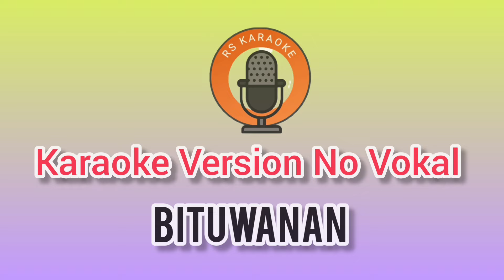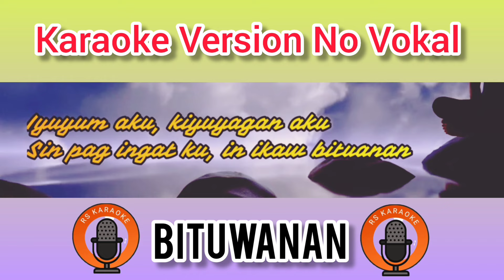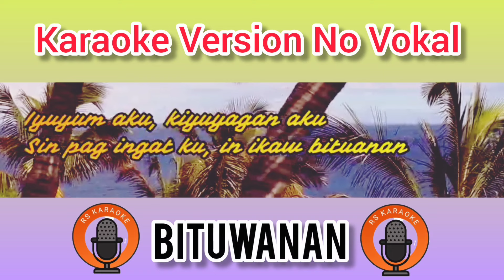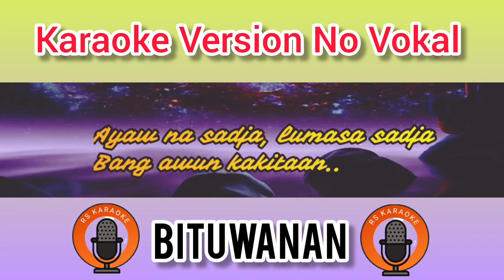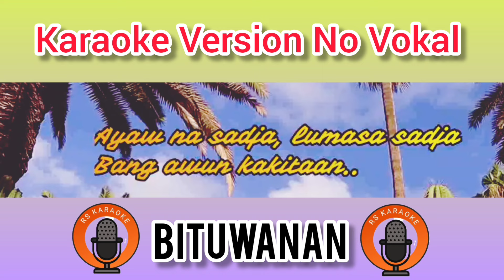BITUWANAN MALAGGUH IN APAM KARAOKE VERSION NO VOKAL HIGH QUALITY